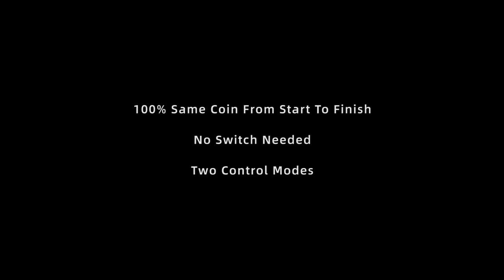Portal Ultimate Coin Through Glass by Eric Chien & TCC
Portal Ultimate Coin To Glass Trailer

Co-Presented with FISM Grand Prix Champion and Asia's Got Talent Champion Eric Chien.

Nearly 16 months in development, three redesigns and reworkings, dozens of optimization and improvement tests.

This is perhaps the Ultimate version of Signed Coin to Glass -- Portal.

It is the most complicated Close-Up Pad to date.

we will do our best to bring you every new surprise.